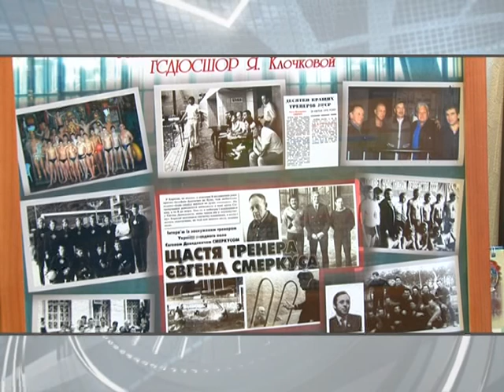Евгению Смеркусу - 80 лет!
Заслуженному тренеру СССР и Украины по водному поло Евгению Смеркусу - восемьдесят лет! Больше шестидесяти из них Евгений Давидович посвятил любимому делу. Сначала как игрок, затем, как успешный тренер. Среди его многочисленных учеников чемпион мира Виталий Рожков, победители юношеских и юниорских первенств Европы, обладатели Кубка европейских чемпионов, чемпионы Союза и Украины. Всего же Евгений Смеркус воспитал свыше трехсот мастеров спорта. Поздравить своего наставника с  юбилеем пришли ватерполисты разных поколений. Многие из них уже сами работают тренерами.